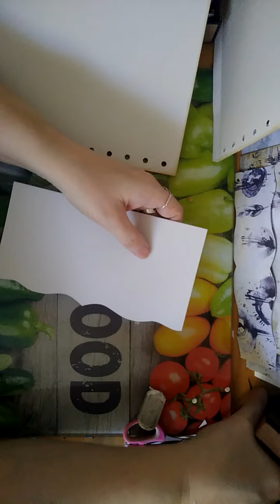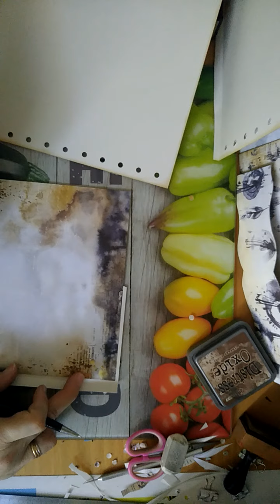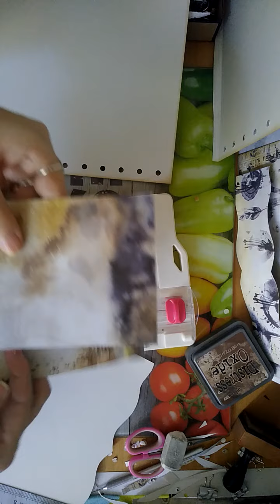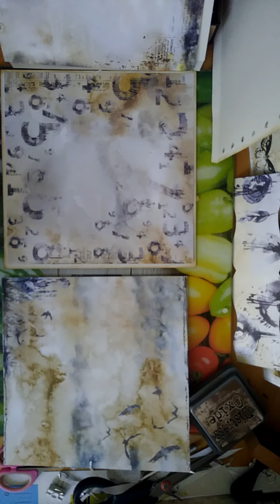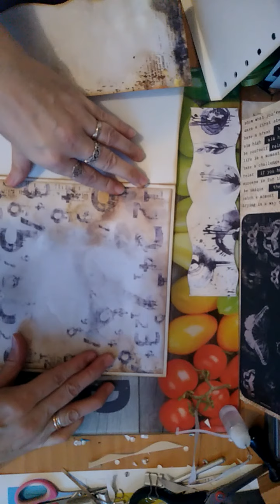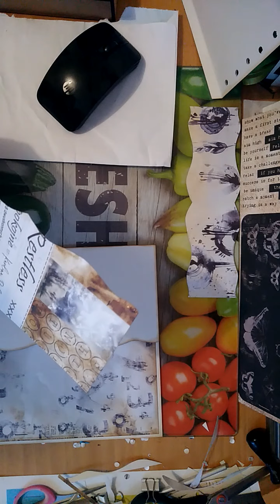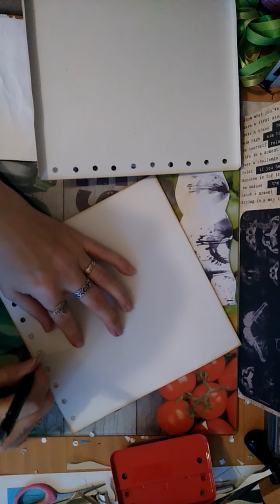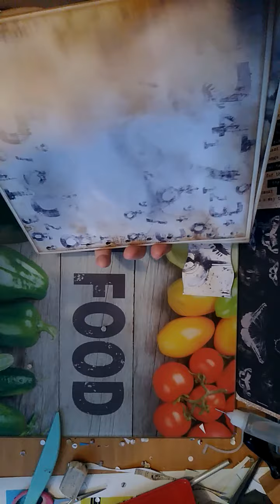#Tuto Voyage a avalon mini album ## video 5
#Tuto Voyage a avalon mini album ##

« Jadis on m'a donné les noms les plus divers : ceux de sœur, d'amante, de prêtresse, de mage et de reine. Aujourd'hui, le temps de la sagesse venu pour moi, je pense proche le jour où ces choses devront être connues. Mais à dire la vérité, la vérité toute simple, je pense que ce sont les chrétiens qui raconteront la fin de l'histoire ; en effet, le monde des Fées se sépare à jamais du monde où le Christ règne en maître. Je n'ai rien contre le Christ, mais seulement contre ses prêtres, qui appellent démon la Grande Déesse et lui dénient tout pouvoir ici-bas. Au mieux, disent-ils, sa puissance lui vient de Satan, ou bien encore la revêtent-ils de la robe bleue de la Dame de Nazareth, prétendant de surcroît qu'elle fut toujours vierge. Or que peut donc savoir une vierge des douleurs et des larmes de l'humanité ? »

— Morgane parle, incipit de Les Dames du lac.